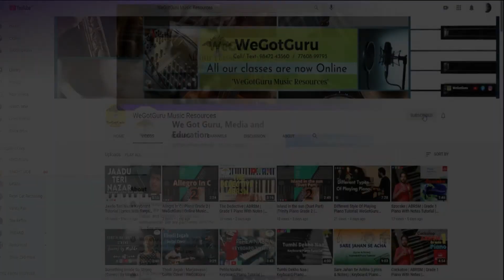Intro to Nicki Minaj | Stay Tuned - Voice Over Series | WeGotGuru | Learn Music Online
In this episode, we will be talking about rapper Nicki Minaj.

Do press the like button if you enjoyed this video and share it among others who might enjoy it as well.
To explore our free and easy music tutorials, podcasts, performances, and other interesting series,